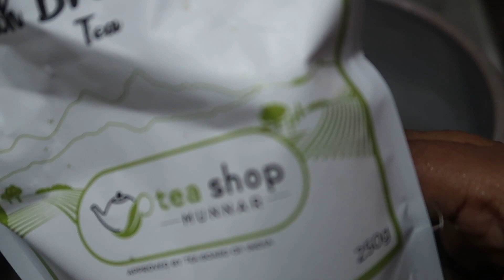ജോലിക്കാരും കാർഗോയും മഴയും കാറ്റുമൊക്കെ ആയി വൈദ്യുതി ഇല്ലാത്ത ഒന്നാം ദിവസം |Quarantine 20th day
Vazhakkoomp thoran

***Copyright:- All the content published on this channel is protected under the copyright law and should not be used / reproduced in full or part without the creator's (Benchy Jose) prior permission.***

AGARO Galaxy 9x1 Multiuse Stainless Steel Knife Set with Wooden Block (Steel)
by AGARO
AGARO Ninja Vegetable & Fruit Hand Mini Chopper with 3 Blades, 650ml
AGARO Marvel 25-Litre Oven Toaster Grill with Motorized Rotisserie & 5 Heating Modes (Black)